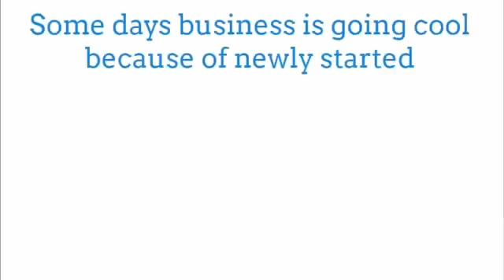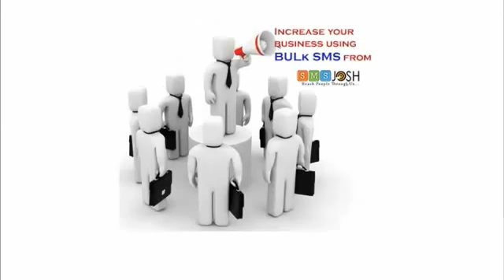online bulk sms services, sms services in hyderabad - SMSJOSH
SMSJOSH ultimate goal is to be the employer of choice in the Management Services industry and the company clients call first when they need to transform their business through online. SMSJOSH ONLINE Bulk SMS Software empowers the users with High Quality, Instant Delivery and user friendly Bulk SMS Services that takes the user experience to a whole new level. Bulk SMS service campaigns for our clients and are extremely eager to share it with all those who are looking for an effective ONLINE medium to reach out to clients within seconds that match the budget.